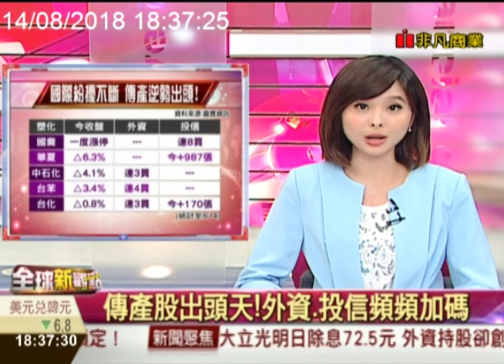MSCI雙降台股權重 鴻海上季3率3降 傳產股出頭天 塑化.鋼鐵.水泥.紡織.../全球新觀點20180814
台股止穩、守年線，但是鴻海表現卻很煞風景！最新公布第二季財報三率三降，拖累股價向下、回測前低！而傳產股依舊是盤面最抗跌的族群了！近期法人不斷加碼，傳產股有機會帶領台股再次攻上1萬1千點大關嗎？

週一至週五 晚間6:30-7:00
主播 陳玫均